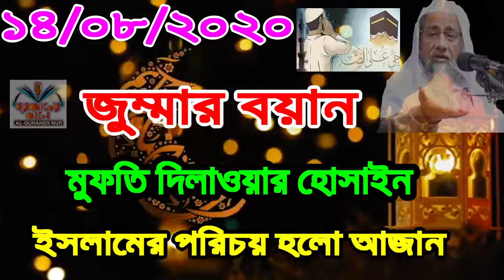14/08/2020 জুম্মার বয়ান, ইসলামের পরিচয় হলো নামাজ। মুফতি দিলাওয়ার হোসাইন দাঃবাঃ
আসসালামুয়ালাইকুম ওরাহমাতুল্লাহ
সম্মানিত দিনি ভাই ও বোন আসা করি আল্লাহর রাহমতে সকলে ভালো আছেন
 এই চ্যানেলটিতে ইসলামীক যে কোনো বিষয়  প্রশ্ন করতে পারেন
আমরা যথাসম্ভব চেষ্টা করবো আপনার মূল্যবান  প্রশ্নটির উত্তর দিতে
যদি আমাদের চ্যানেলের ভিডিও আপনার কাছে ভালো লেগে থাকে
তাহলে প্লিজ লাইক কমেন্ট শেয়ার করতে ভুলবেননা
মনে রাখবেন আপানাদের শেয়ারের মাধ্যমে আরো অনেকে জানতে পারবে
দোয়া করি আল্লাহতালা আপনাদের সকলকে নেক হায়াত দান করুক ও দিনের পথে চলার তৌফিক দান করুক ( আমিন)
আর যদি ভালো না লাগে প্লিজ পরামর্শ দিয়ে আমাদেরকে সাহায্য করবেন
আমরা যথাসম্ভব সেই ত্রুটি গুলো ঠিক করার চেষ্টা করবো
 আল্লাহতালা আপানাকে ও আমাদের সকলকে শয়তানের ধোকা থেকে রক্ষা করে
পাচ ওয়াক্ত নামাজ আদায় করার তৌফিক দান করুক
আর হে আমরা শিগরই,  সহি  শুদ্ধ ভাবে  কোরান শরীফ তিলাওয়াত করার  শিক্ষার ব্যবস্থা করতেছি,  জারা কোরান তিলাওয়াত করতে পারেনা তারা অতি সহজেই সুন্দর ভাবে কোরান তিলাওয়াত করতে পারবে।

কোরান তিলাওয়াত সহি সুদ্ধভাবে শিখতে চাইলে এই নাম্বারে কল করুন।
এইটা ইমু নাম্বার
এবং জাদের পরা সুদ্ধ না অনেক আগে পরেছেন তাদেরকেও সহি সুদ্ধভাবে কোরান শরিফ শিখানো হবে
অভিজ্ঞ কোরআনের  হাফেজ দারা সহি সুদ্ধভাবে শিখানো হবে